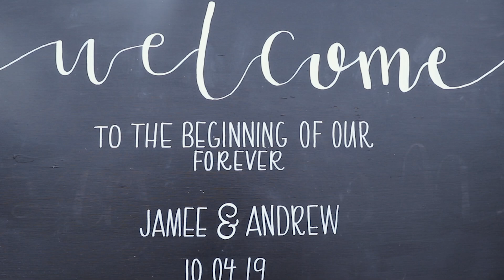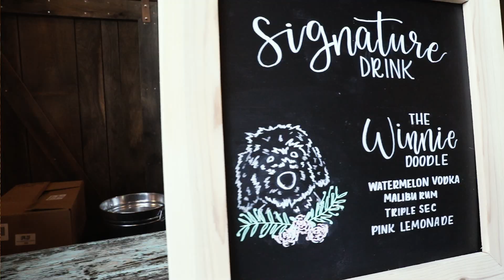Feller Wedding Film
Song -
My Whole Life for This (Alt. Version)
by CHPTRS